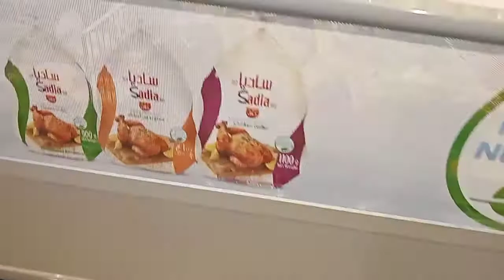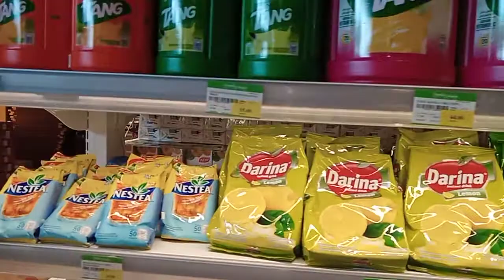Family Food Center wet area